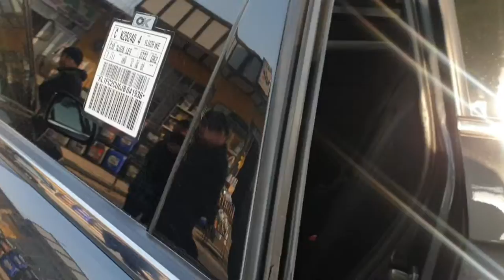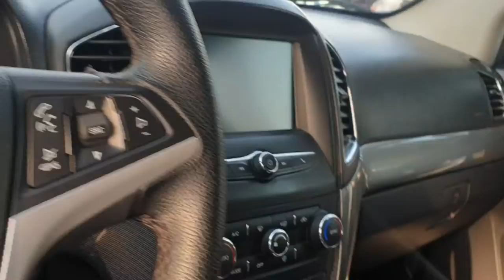Captiva 5 sotiladi. Denov Moshin Bozor 14-dekabr 2021